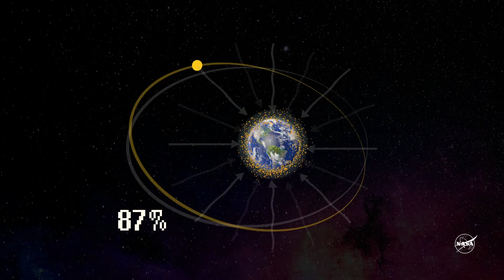BREAKING: Asteroid on Collision Course with Earth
BREAKING NEWS! ⚠️ Asteroid YR4 impact probability is at 320.2%, meaning International Space Station destruction risks, and much, much more.

Can an asteroid impact change the Moon’s trajectory? The short answer, is yes. And this video will unpack how gravitational anomalies affect celestial bodies.

Keep watching to hear asteroid impact simulations explained and what happens if (and when) an asteroid hits Earth.

Make sure you head to the comments to see what you can do to prepare for impact.